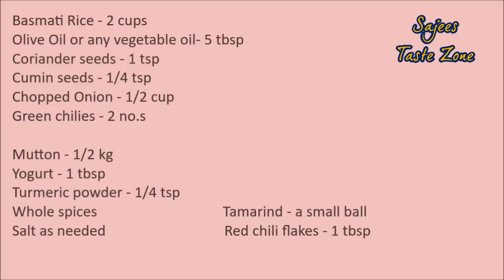Mutton Mandi | Laham Mandi | Smoked Lamb Mandi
Smoked Mutton Mandi at home..
INGREDIENTS
FOR THE SPICE POWDER
                       Cardamom -  1 tbsp
                       Cloves - 1/2 tbsp
                       Nutmeg - 1/2 of 1
                       Mace - 1 small peice
                      Small piece of dry ginger
Basmati Rice - 2 cups
Olive Oil or any vegetable oil- 5 tbsp
Green chilies - 2 no.s

Whole spices
Salt as needed
Tamarind - a small ball
Red chili flakes - 1 tbsp
2 piece of coal
METHOD
Dry roast all the spices and grind to a coarse powder to make mandi spice,keep aside.
To smoke the oil , take 5 tbsp oil in a bowl and  2 tsp in another bowl , inflame a piece of coal and put into the oil and immediately cover them and let sit for 5 - 10 minutes.
Soak the saffron and turmeric in little hot water,keep aside.
Wash and soak the rice for 20 minutes then drain and set aside.
Marinate the washed and drained mutton with 1 tbsp mandi spice , turmeric powder , yogurt and salt for 30 minutes.
Pressure cook the marinated mutton by adding whole garlic , tomato ,onion , whole spices and water until done , around 5-6 whistles.
Once the pressure released by itself , open the cooker , take out the mutton into a bowl , discard the garlic , onion ,tomato and measure the stock water along with normal water to cook the rice.we need 1&3/4 cup of stock water to cook 1 cup rice.Then into the mutton add 1 tsp mandi spice ,Tamarind water and red chili flakes,add little salt if needed , mix well and keep aside.
To Cook The Rice
Heat 1/2 of the smoked oil ,Crackle coriander seeds and cumin seeds.fry onion , green chilies until the onions are translucent.
Add in the drained rice and 1 tsp mandi spice , fry for a minute,  then pour in the stock water, add required salt and cook over high flame until the water almost evaporated.stir Occasionally ,then cover it and cook over low flame for 10-15 minutes.In the meantime heat the remaining smoked oil and lightly fry the mutton and keep it aside.Once the rice done make small hole in the centre and place little oil in a bowl ,drizzle the saffron water onto the rice,then place the fried mutton pieces above the rice.Inflame a piece of coal and put into the oil and immediately close the pot and wait for 5 minutes.and serve by placing the mutton above the rice..enjoy...